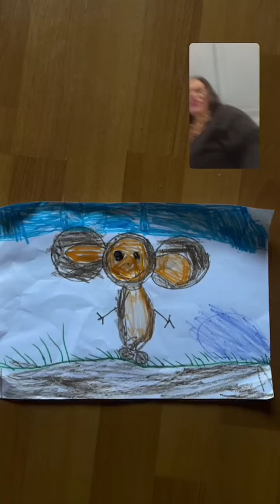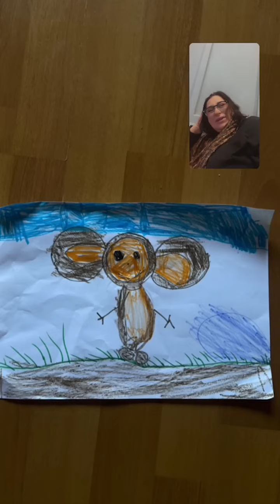Марина Тристановна Абрамсон ПРЯМОЙ ЭФИР 27.01.24